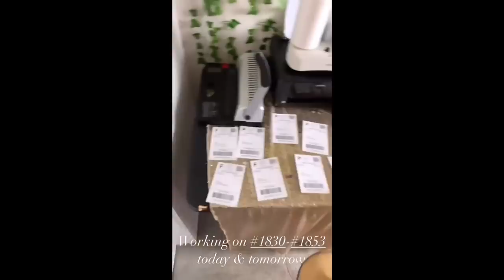Day In The Life | VLOG